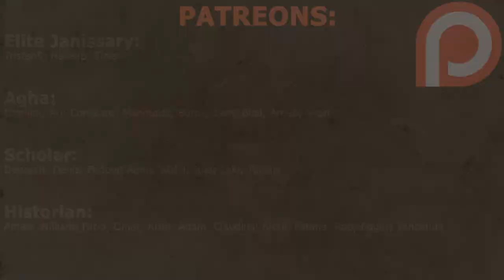When Dagestan & Chechnya Defeated Russia | Caucasus History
I have to thank @StoicHistorian for his help with the research and script!

15 years after the Murid’s rose up in the Caucasus, Russia was still unable assert their rule in the region. Under their enigmatic leader, Imam Shamil, the Murids continued to harass the Tsar’s forces with their guerrilla warfare tactics. Despite repeated Russian victories, Imam Shamil was not discouraged. For him and his followers, this was a war to the death, where surrender was not an option. This perseverance would pay off; having bolstered his forces throughout the first half of the 1840s, Imam Shamil was besieged in his Chechen stronghold of Dargo by a Russian force in 1845. What ensued was the biggest victory for the Murids of the entire war and served to highlight the military genius of Shamil.

Massive thank you to our Patreons:
Aman
Valter
William
Tahsin
Zaki
Sam
Elman
Walid
Fatima
Tristan
Edgar
Claudius
Bilal
Rob
Kjetil
Amin
Tasso
Deniz
Yehoshua
Artin
Adam
Omar
Farid
Ibrahim
Ari
Joshua
Haseeb
Mahmoud
Joel
CoreBard